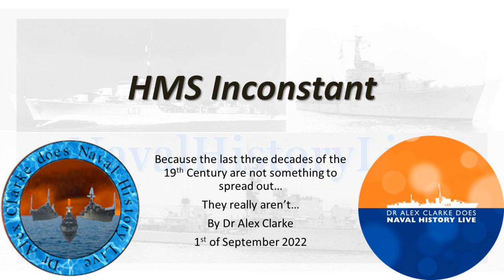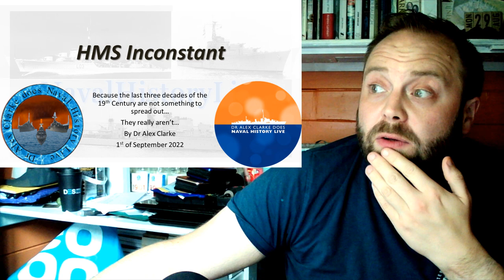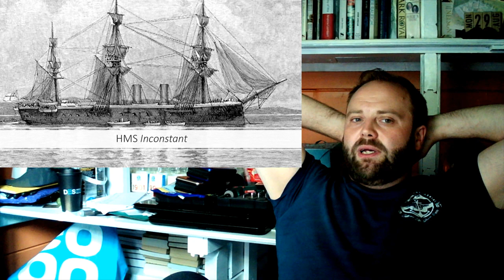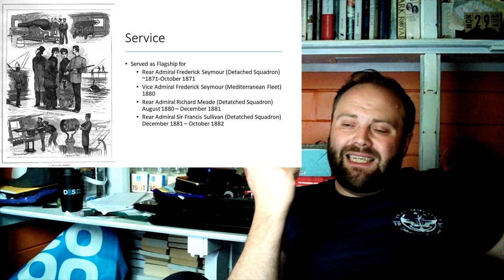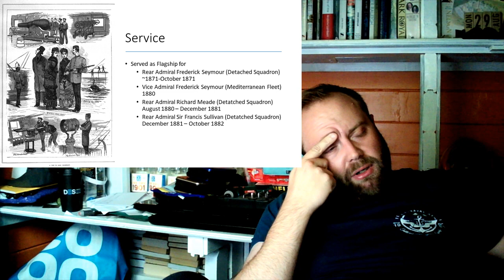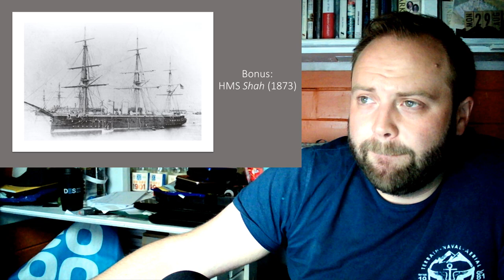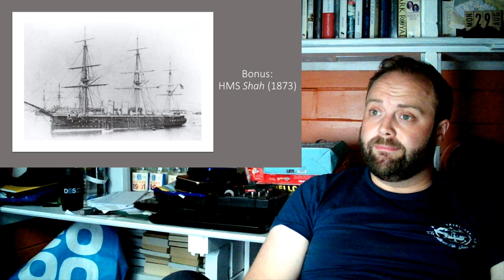HMS Inconstant(1868): 19th Century Cruisers p2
00:00 HMS Inconstant
08:00 Part 2
16:00 Part 3
24:00 End